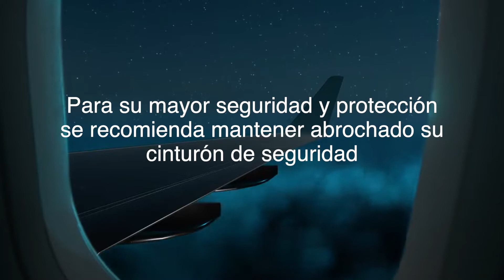Los Tigrillos - La Turbulencia (Video Lyric)